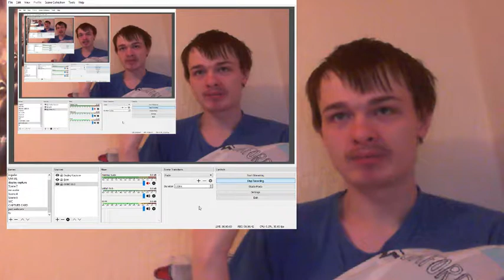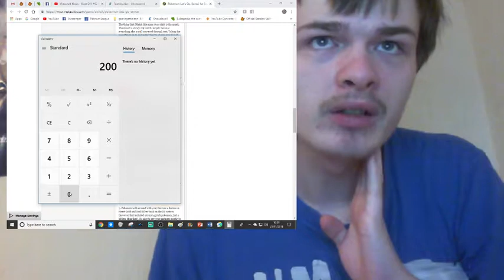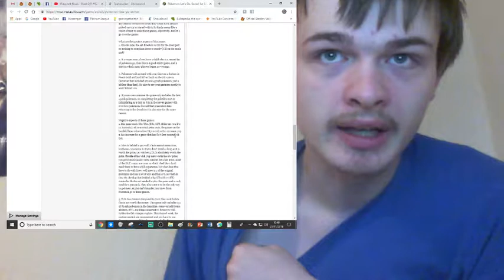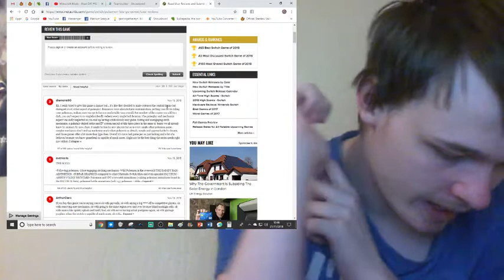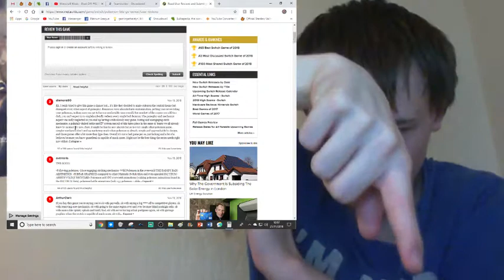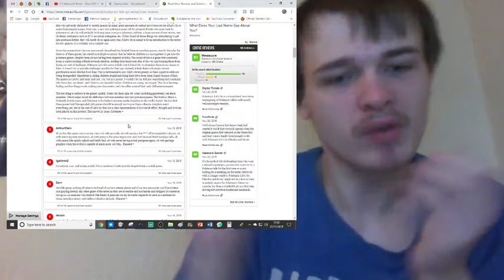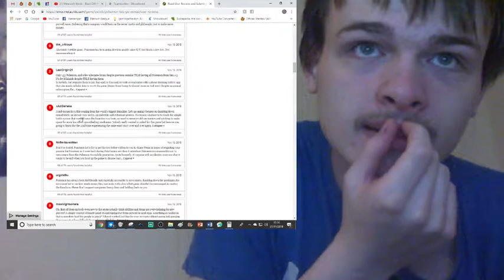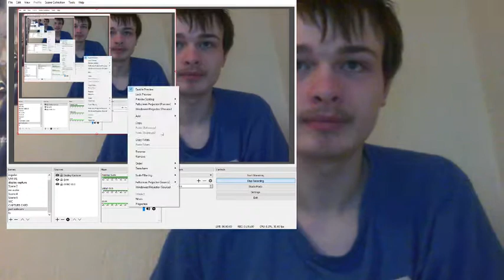reading negative lets go Eevee reviews